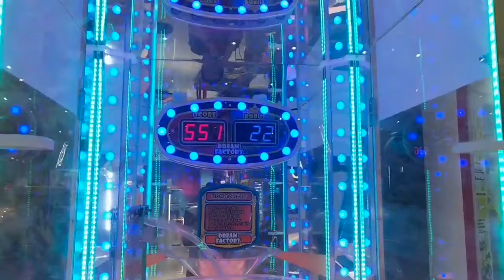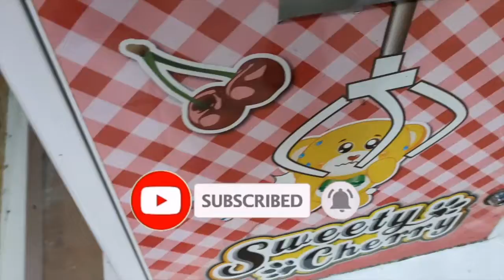SAPU BERSIH (clean out) Capit Boneka Celengan | Engumuman Pemenang Giveaway | CMT Claw Machine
Jumpa lagi dengan video terbaik CMT. Yuk kita umumkan siapa yang beruntung menang giveaway CMT yang ada. divideo ini yang kemudian hadiahnya di-upgrade menjadi yang ada di video ini
Tapi sebelumnya, kita tonton aksi CMT saat menang banyak hadiah capir boneka di King's Fun dulu yuk. Tonton sampai habis dari awal sampai akhir ya..